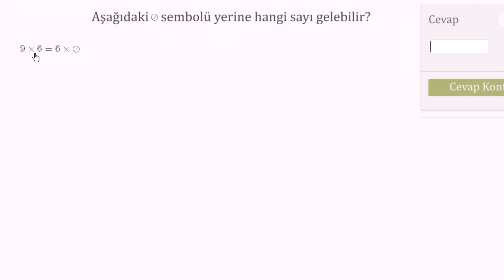Sayıların Özellikleri 1 (Matematik) (Cebir)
59 dilde 150+ milyon öğrencinin faydalandığı, dünyanın en büyük ücretsiz öğrenme platformu Khan Academy’de, matematikten sanat tarihine, ekonomiden fen bilimlerine, basit toplamadan diferansiyel denklemlere, ilkokul seviyesinden üniversite seviyesine her yaş için binlerce ders videosu, konu anlatımı, soru çözümü, interaktif alıştırma ve daha fazlasına tamamen ücretsiz ve reklamsız olarak ulaşabilirsiniz.